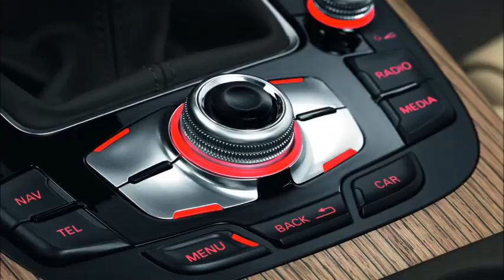2013 Audi A4